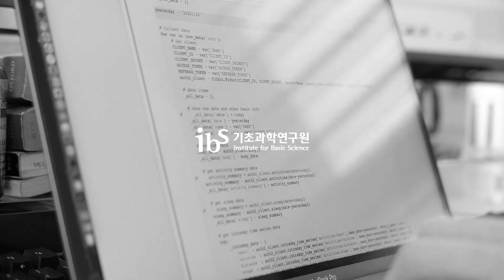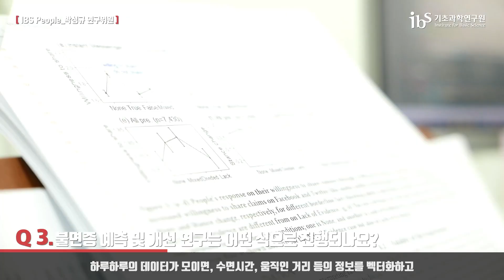[IBS People] 웨어러블 기기로 불면증 원인 분석!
데이터가 당신의 '꿀잠'을 도와드립니다.
IBS 기초과학연구원 데이터 사이언스 그룹
박성규 연구원이 들려주는 이야기